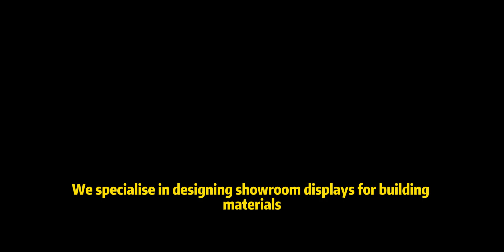Slot drawer display cabinet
Immerse yourself in the timeless beauty of stone with our Stone Reclining Display Stand! 🪶 Join us in this video to witness the perfect fusion of innovation and elegance. Explore the dynamic reclining design, showcasing a variety of stones with grace. Redefine your space with this sophisticated and visually engaging display solution! ✨